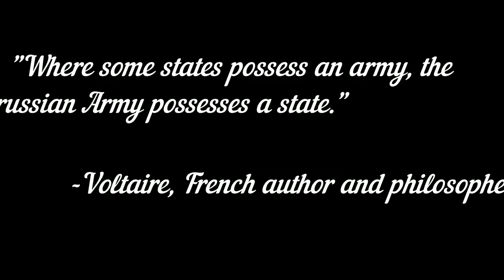AP European History Postive Add for Frederick the Great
With the help of Frederick William I of Prussia, Frederick William II( Frederick the Great of Prussia) used his father's army to conquer other factions. Parts of Austria were taken away during the Austrian Succession (1740 to 1748 ).